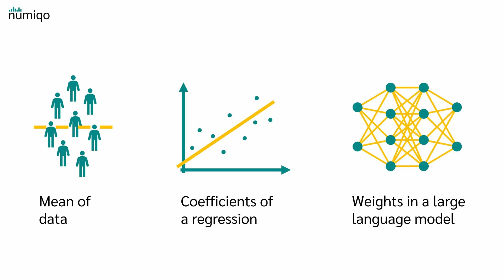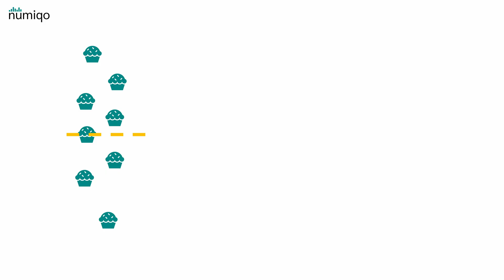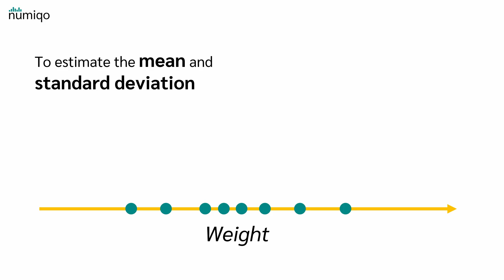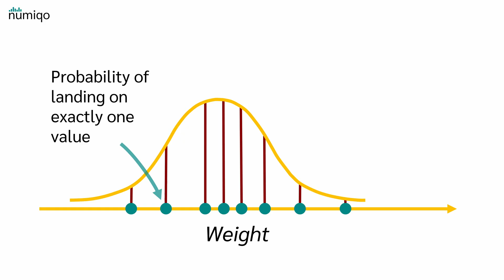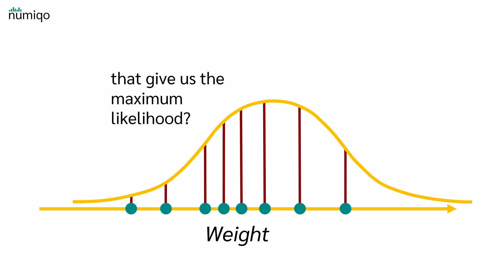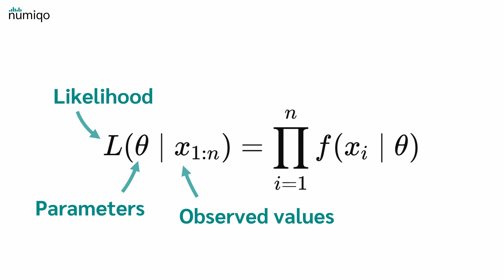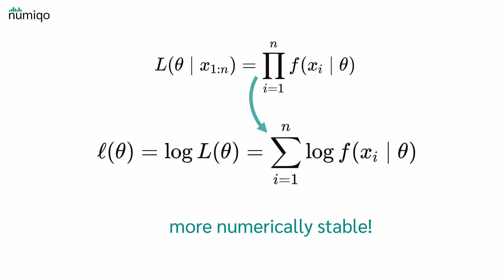Maximum Likelihood Estimation: A Beginner's Intuitive Walkthrough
Maximum Likelihood Estimation (MLE) is demystified in this beginner-friendly walkthrough, providing an intuitive understanding of a fundamental statistical concept. The often-complex ideas behind MLE are made accessible, allowing for a clearer grasp of how statistical models are built and refined.